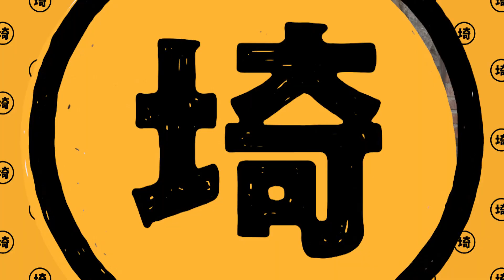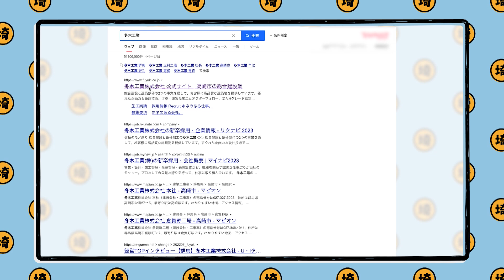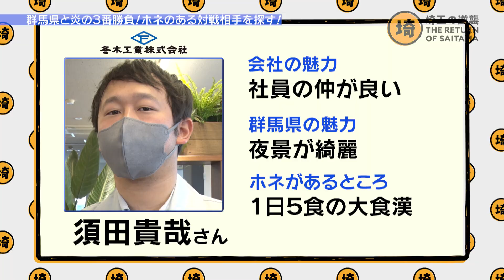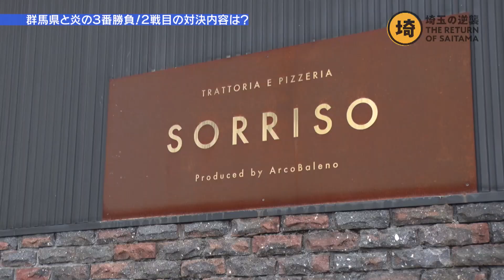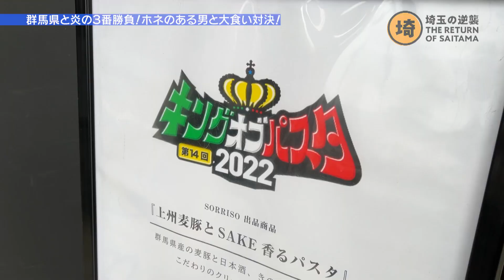【埼玉vs群馬】ゴルゴ松本 炎の三番勝負‼高崎絶品パスタ2.5kg大食い対決【埼玉の逆襲】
埼玉をディスるのは誰だ！？ここから始まる埼玉の逆襲 137-1
前回から続く群馬との三番勝負、その二は、高崎の絶品パスタ大食い対決！ゴルゴさんの相手は、ホネのある会社の、ホネのある社員！高崎のキングオブパスタを制した絶品パスタ、2.5kg分を先に平らげるのはどちらだ！？